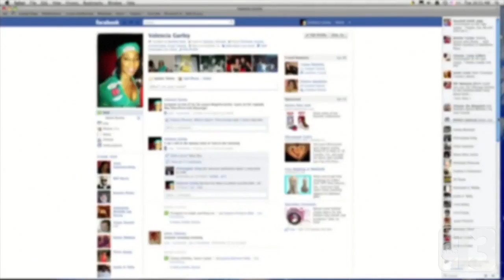Facebook users may see alerts on platform today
As users of Facebook log on to to the social media platform today, they may get a notice that apps they or their Facebook friends have used have been banned from it.